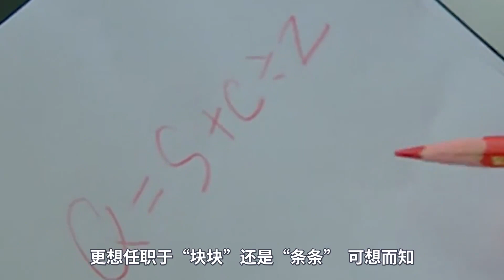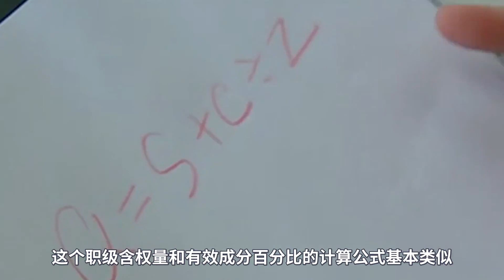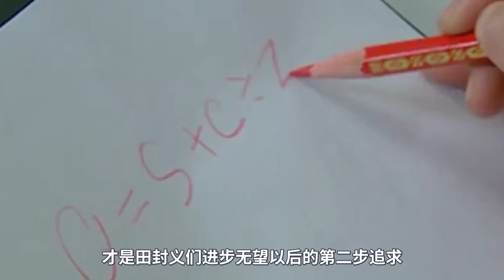我主沉浮：田封义登场，依据公式谋求官职，实在太荒唐了